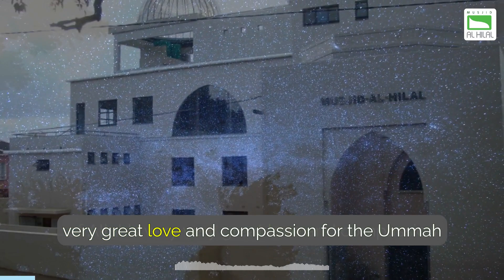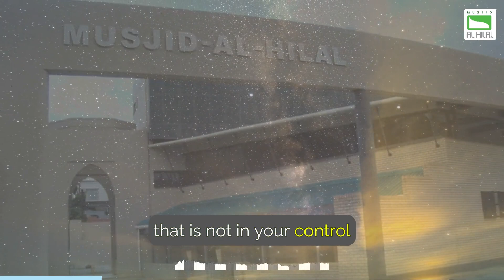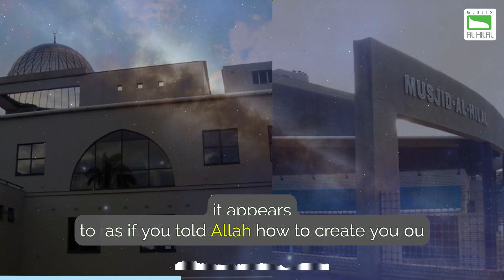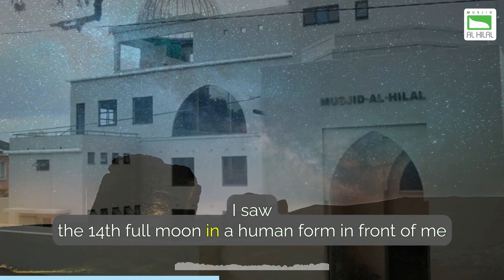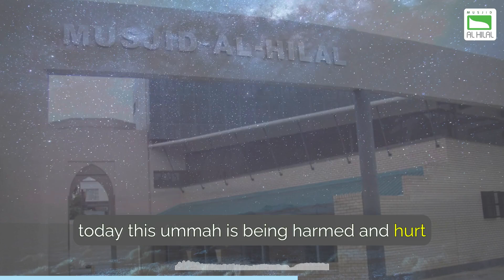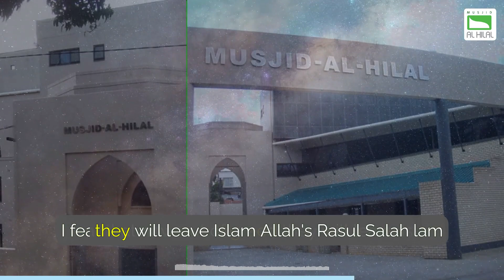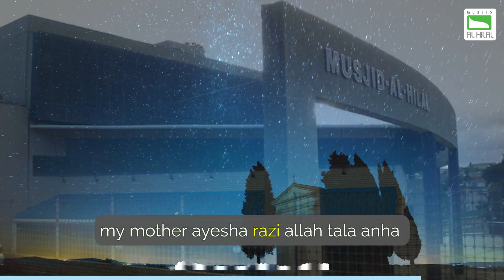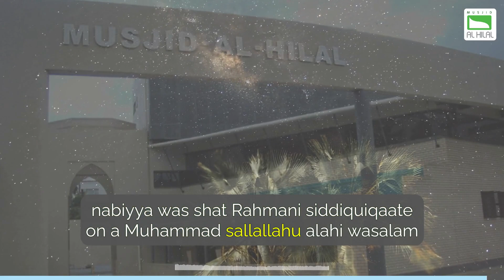The Examplary Character of Rasulallah SAW by Ml A S Khatani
The Most Beautiful Example: Prophet Muhammad (ﷺ)

This video discusses the profound beauty and significance of Prophet Muhammad (ﷺ) as the ultimate role model for humanity. The Quran emphasizes his status as the most beautiful example (uswatun hasanah), highlighting his impeccable character, compassion, and unwavering faith. The video delves into specific instances from the Prophet's life that exemplify these qualities, such as his forgiveness towards those who wronged him and his unwavering commitment to justice and peace. Ultimately, the video encourages viewers to reflect on their own lives and strive to emulate the Prophet's noble character, recognizing that true beauty lies not in outward appearances but in inner qualities and actions.